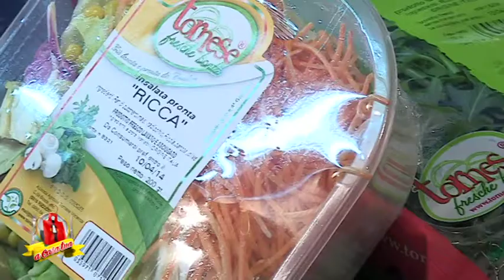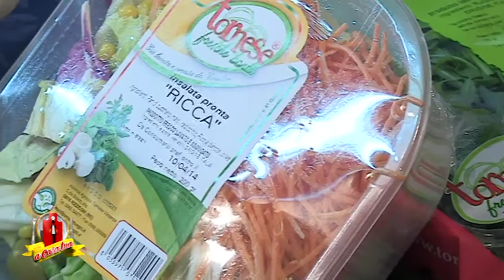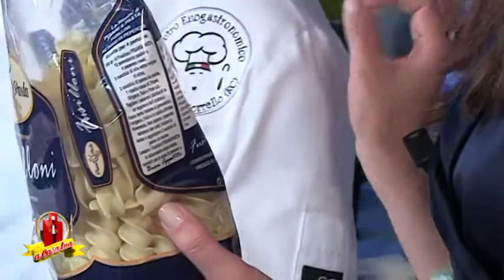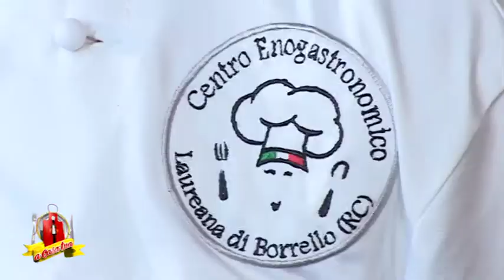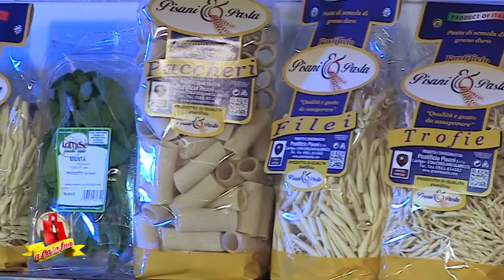RISTORANTE LA COLLINA CHEF APCC COSTANTINO E LAGANA'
Cari buongustai è online una nuova puntata di A CASA TUA con Anna Aloi,oggi siamo al ristorante La Collina di Palmi, scarica la nostra App per essere sempre informato